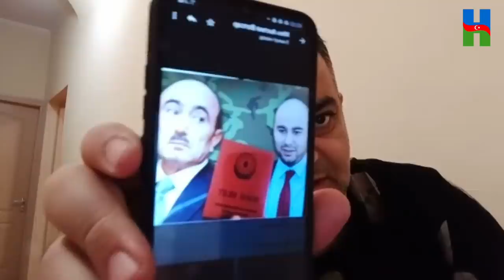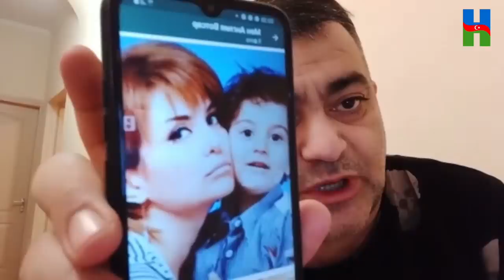MƏHŞUR APARICI, KİMİN FAİ*ƏSİ İMİŞ? MAQSUD MAHMUDOV.